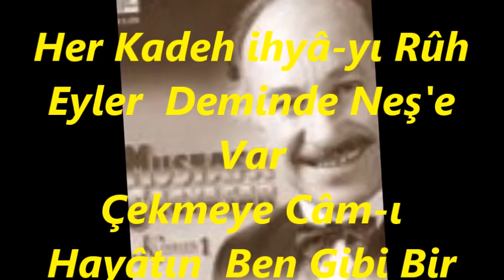Mustafa SAĞYAŞAR-Bir Melek Sîmâ Perî Gördüm Der-i Meyhanede (UŞŞAK)R.G.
SOLİST:
*MUSTAFA SAĞYAŞAR*
VİDEOYU YAPAN
*RECEP GAYRETLİ*
GÜFTE:  MEHMET HAFÎD BEY
BESTE:  HACI ÂRİF BEY
USUL:  AKSAK
MAKAM:   UŞŞAK
Bir Melek Sima Peri Gördüm Der-i Meyhânede
Kalmadı Gamdan Eser Asla Dil-i Dîvânede
Var İmiş Bir Başka Hâlet Sohbet-i Mestânede
Gözlerim Sâkîde Kaldı Ellerim Peymânede
Her Kadeh ihyâ-yı Rûh Eyler  Deminde Neş'e Var
Çekmeye Câm-ı  Hayâtın  Ben Gibi Bir Teşne Var
Söçzlerinde Başka Tesir Gözlerinde İşve Var